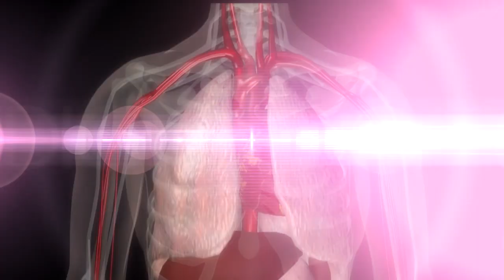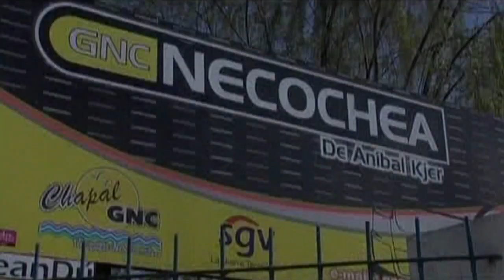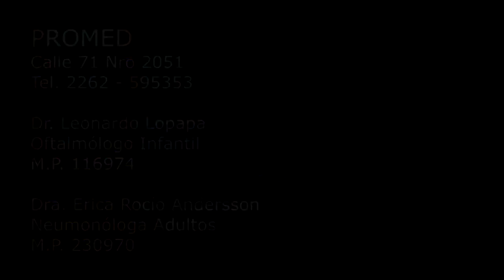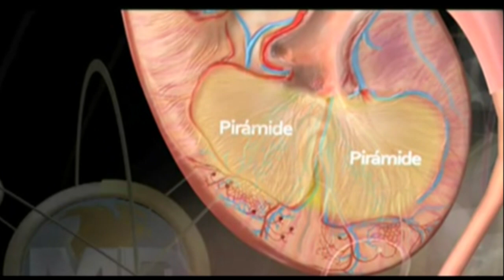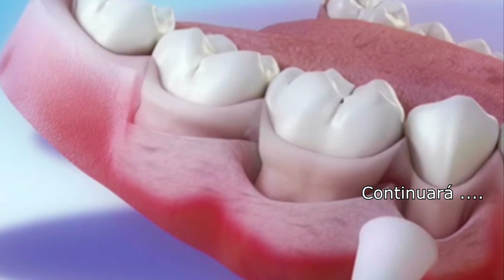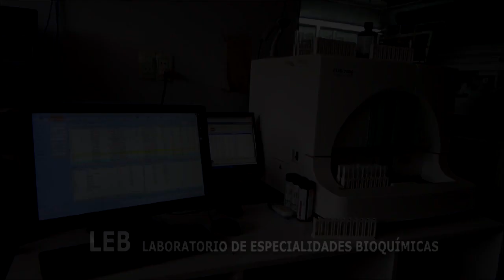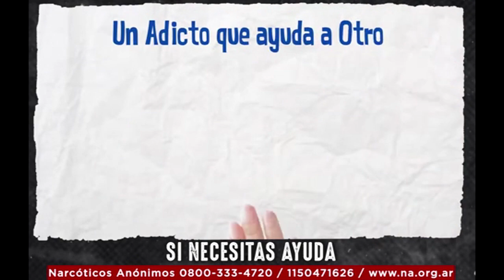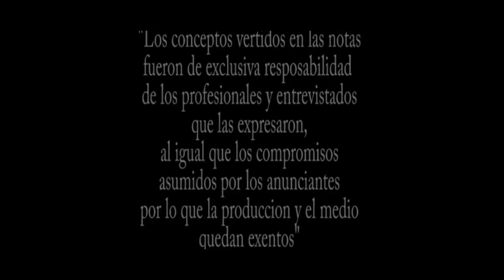RENUEVO MEDICAL 09 03 2023